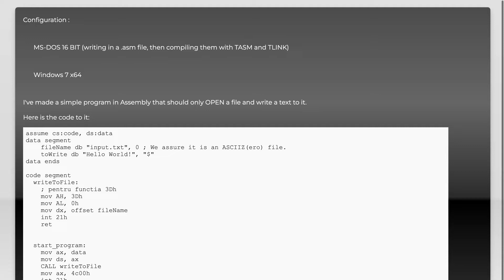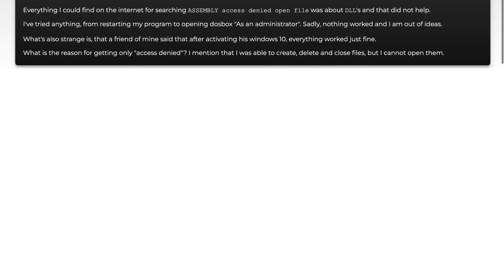Using 3Dh causes interrupt to only return "Acces Denied"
assembly: Using 3Dh causes interrupt to only return "Acces Denied"

Related to: assembly, x86-16, dos, tasm